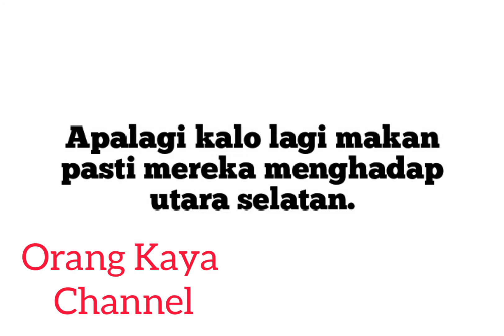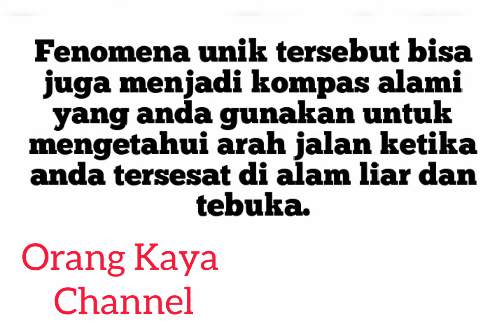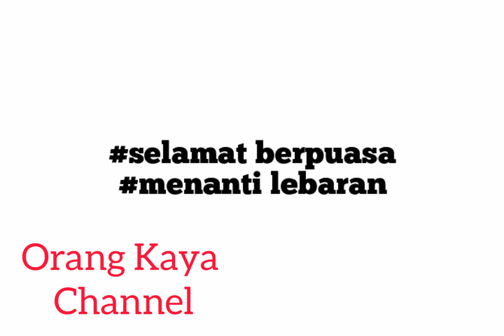Baru TERUNGKAP ini alasan mengapa sapi kalo makan selalu menghadap utara selatan